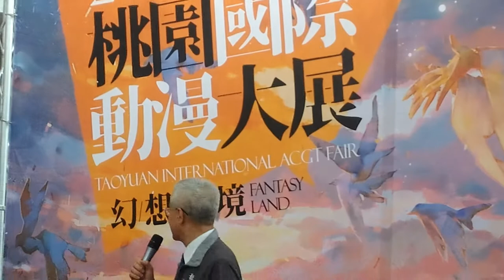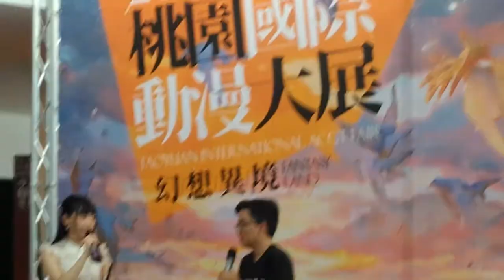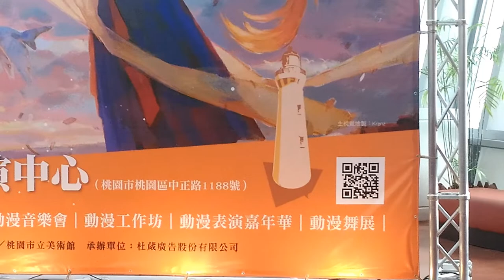【2018年桃園國際動漫大展】開幕典禮花絮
2018年桃園國際動漫大展今年進入第七個年頭，作為東道主的桃園市政府，藉由七年概述回顧，論及動漫遊戲的任何可能；此外，主視覺設計者Krenz，亦談論了此次大會主題的設計歷程與桃園景觀的結合。

【2018年桃園國際動漫大展】展覽基本資料

展覽期間：2018/7/13～7/22
展覽地點：桃園展演中心